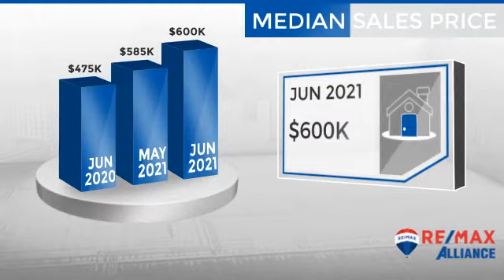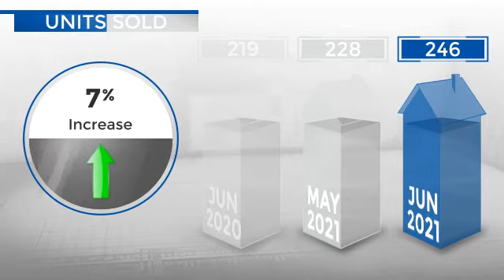Castle Rock,CO, Real Estate Market Update from REMAX Alliance,July, 2021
REMAX Alliance Video Update recapping market activity within Castle Rock, CO, during the month of July, 2021